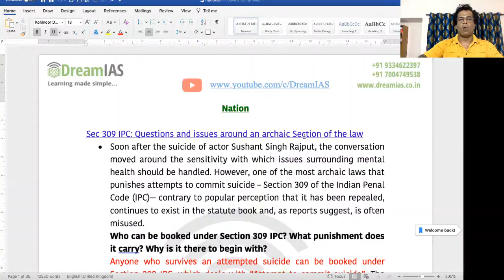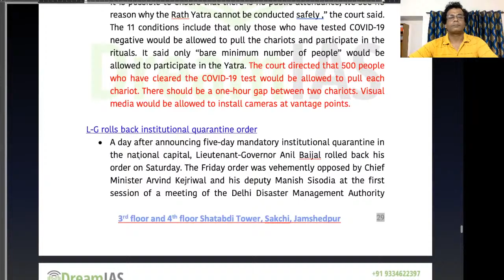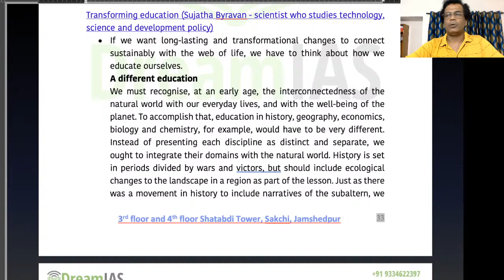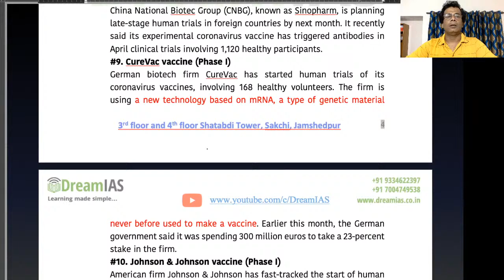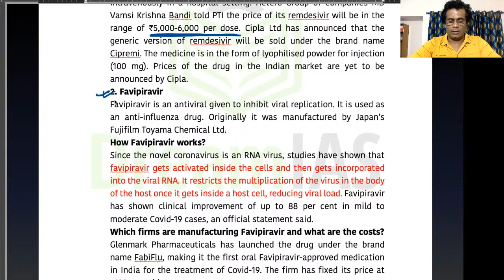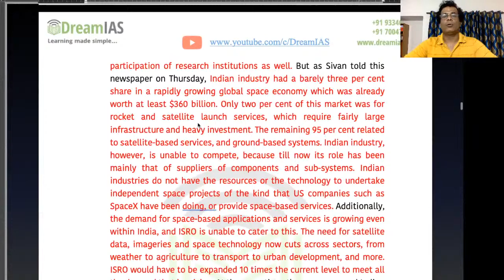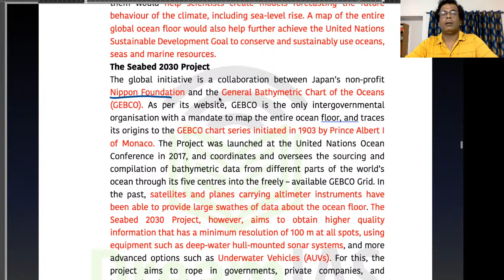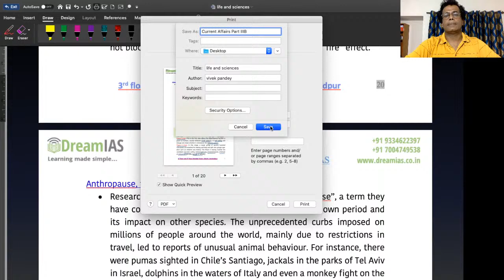Discussion of Current Affairs of 21st to 27th June, 2020 (Part III)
support us:
UPI - dreamias@apl